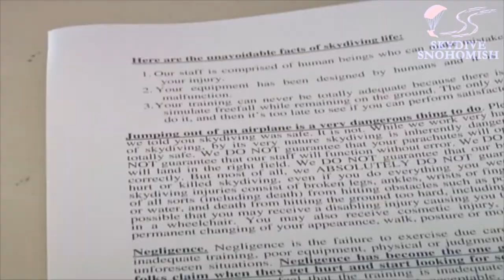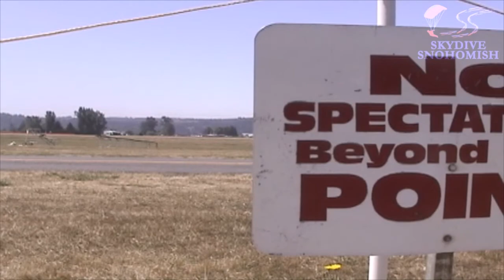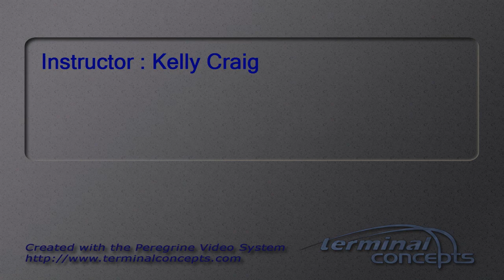Muqaddisa Javad's Tandem skydive!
Muqaddisa Javad's tandem skydive at Skydive Snohomish!